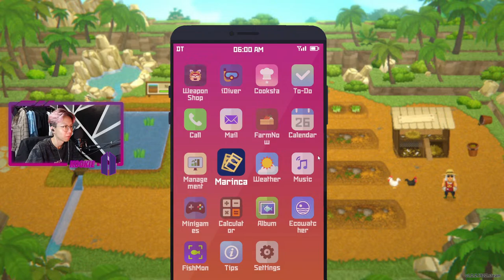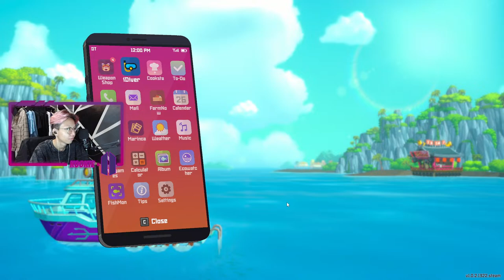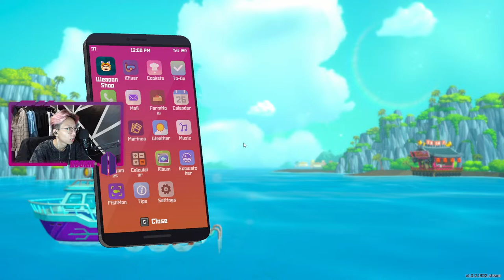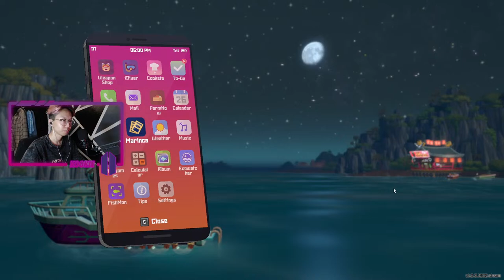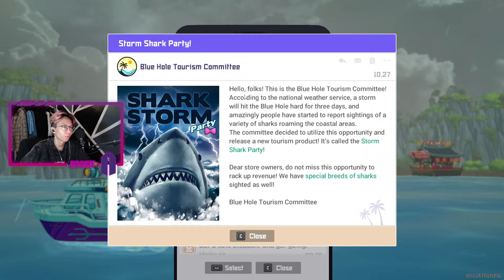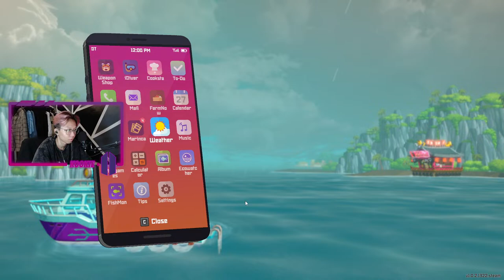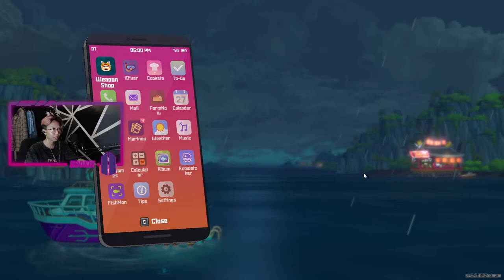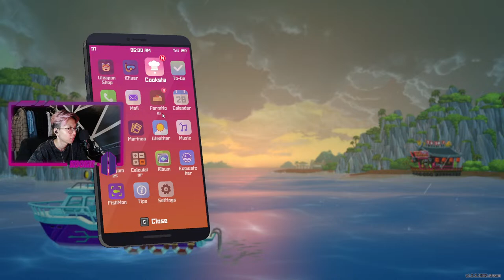MENYELAM SANTAI DI MALAM HARI!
Just "WEEBS" who loves to K-POP, play some sports and play games last but not least being a "Badut".

Command :
!absen
!agama
!akutelatgabang
!asal
!bias
!deletechannel
!gear
!gf
!joni
!mainsama
!rankvalo
!sens
!sosmed
!spek
!subathon
!umur